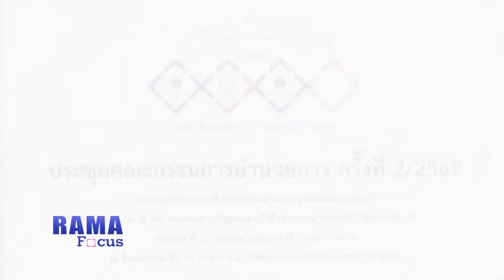Rama Focus สถาบันร่วมจัดการประชุมวิชาการด้านมะเร็งนานาชาติ 23.4.2562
ติดตามชมรายการ Rama Focus ได้ทุกวันจันทร์ - ศุกร์ เวลา 9.00 น. และ 15.00 น. ทาง True Visions42  และ YouTube Rama Channel